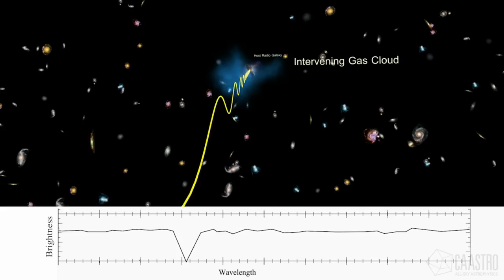Five-billion-year-old radio emission stamped with ‘imprint’ of hydrogen gas on its way to Earth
Australia’s newest radio telescope has opened a window to a little-explored period of the Universe’s history, by using a special technique to spot a galaxy five billion light-years away.

The astronomers detected the radio waves from the galaxy PKS B1740-517 using CSIRO’s Australian SKA Pathfinder telescope (ASKAP), which is located at the Murchison Radio Observatory in a remote area of Western Australia.

The five-billion-year-old radio emission was stamped with the ‘imprint’ of hydrogen gas it had travelled through on its way to Earth. The gas absorbs some of the emission, creating a tiny dip in the signal.